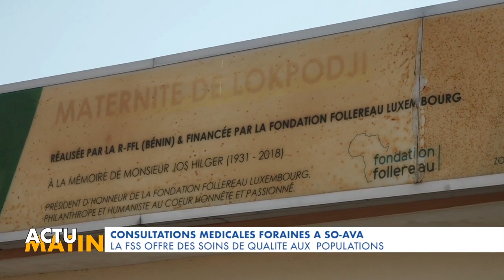Actu matin. Invité téléphone du 03 Octobre 2024 : André Todjè, maire de So-Ava